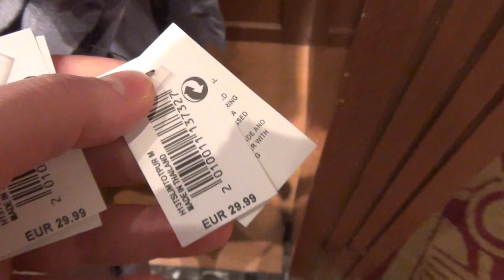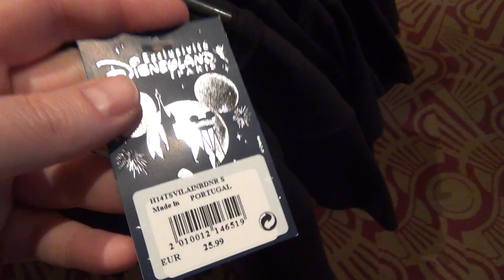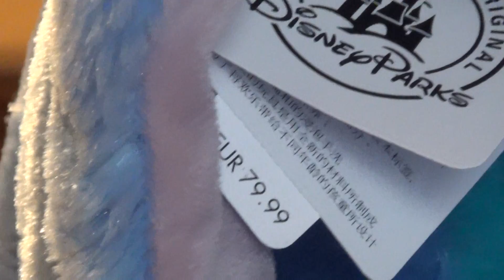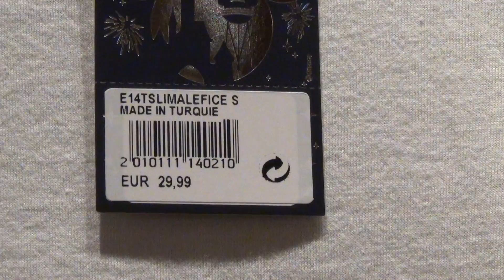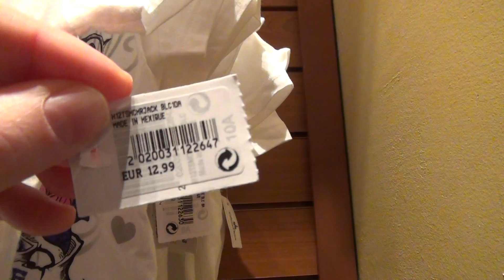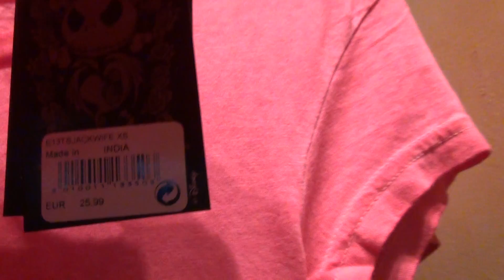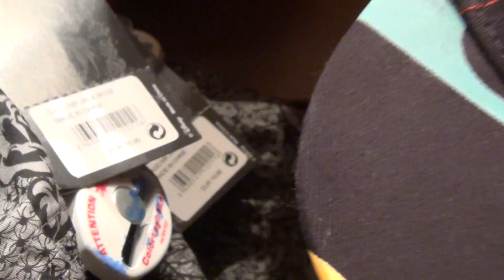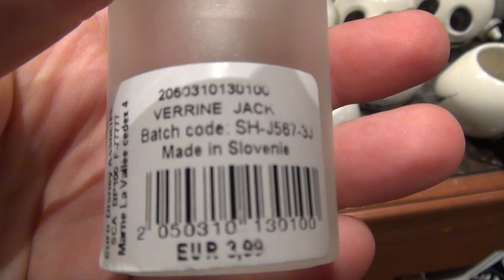Merchandise at the Tower Hotel Gifts Walt Disney Studios 2015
Some of the Merchandise at the Tower Hotel Gifts store, next to the Tower of Terror at Walt Disney Studios Paris. Shot in Spring / Summer 2015.